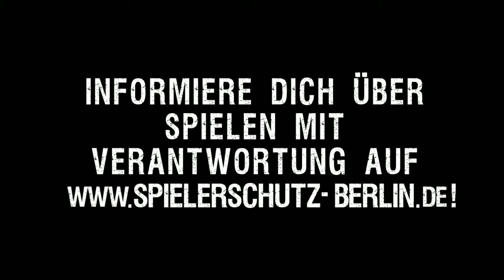Robert Harting Commercial - Spielbank Berlin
Dieser YouTube Channel zeigt den deutschen Diskuswerfer Robert Harting in dieversen Sportformaten.